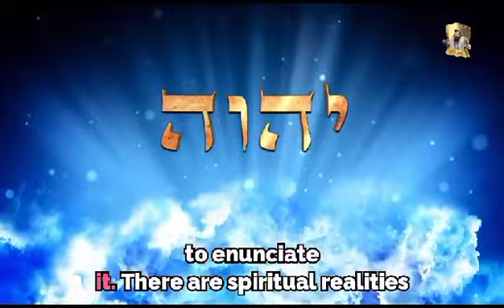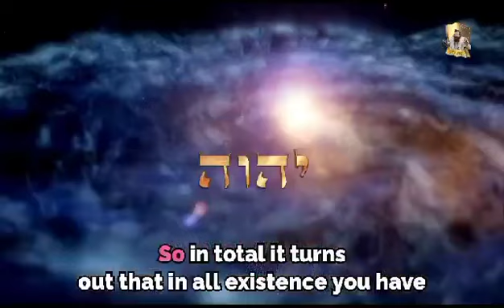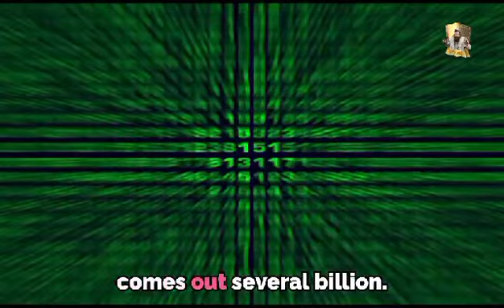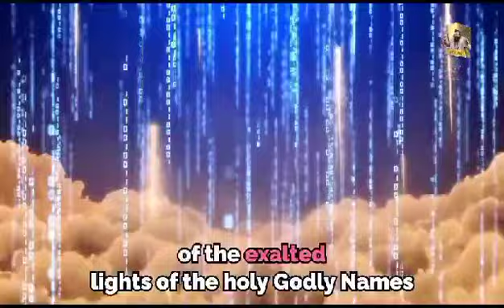הרב יעקב עדס - עיסקה נדירה שהבנק מציע